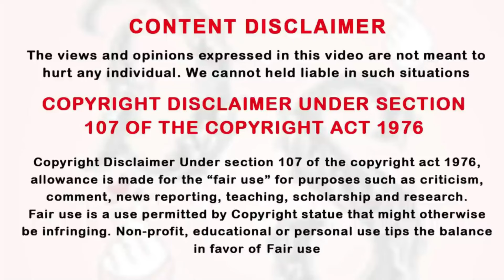கடவுளின் தூதன்னு பொய் சொல்லி 👑 ஹீரோ-வ கரெக்ட் பன்னும் ஹீரோயினி Ep-2 | Drama Explained in Tamil